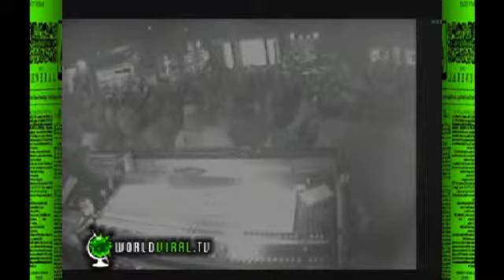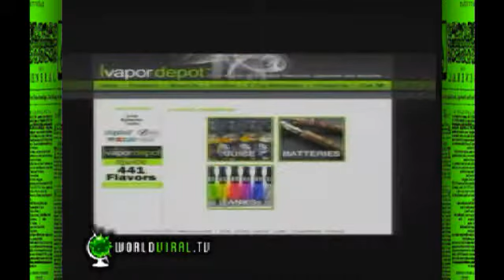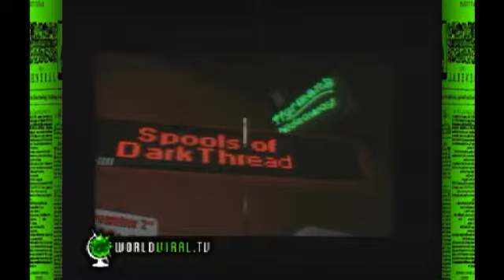WALKING MUSIC: 02/07/15 ~ LION SOULJAHS (interview)